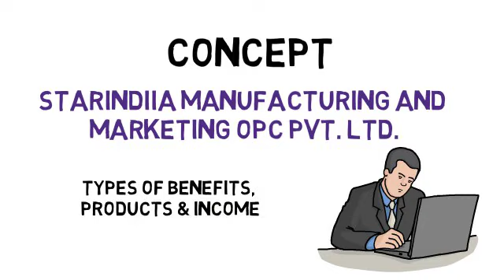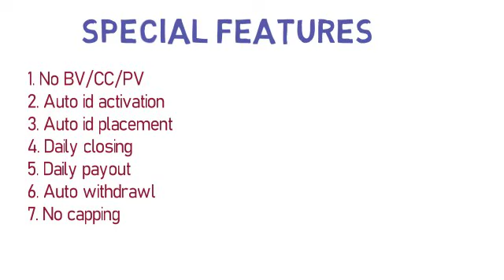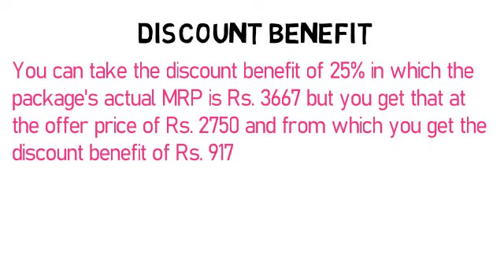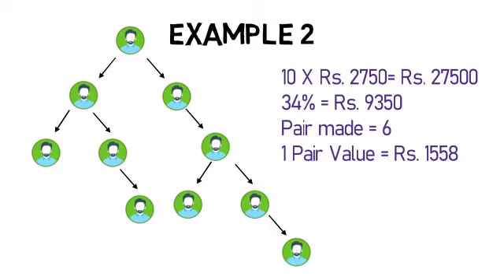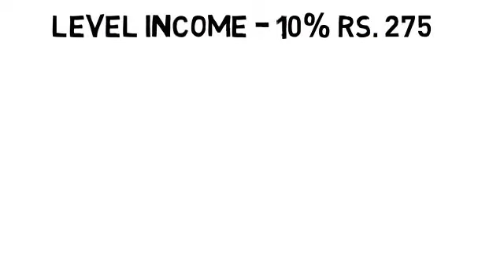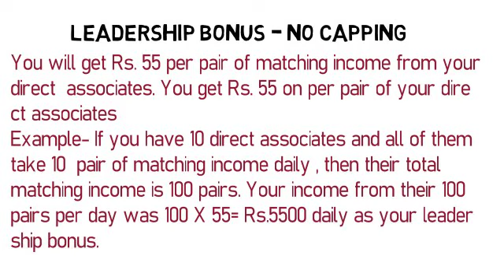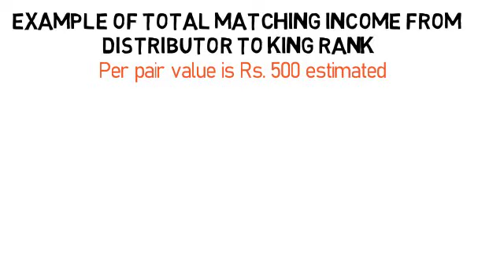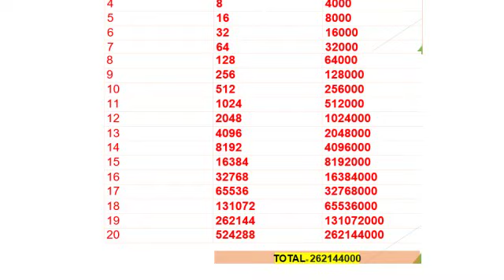Star Indiia full business plan | best earning plan | work from home